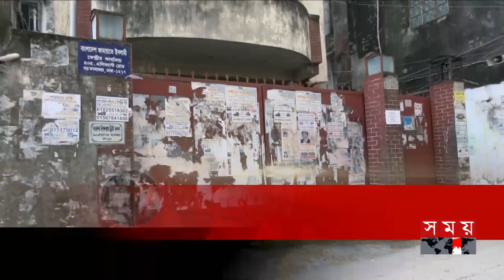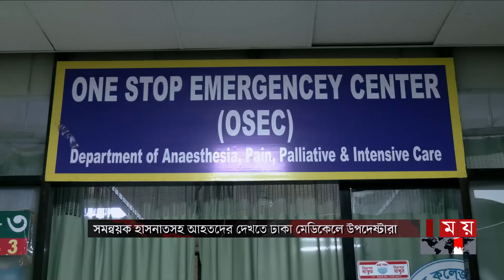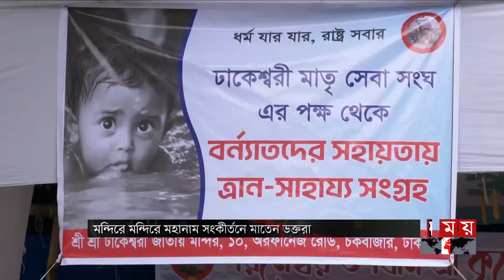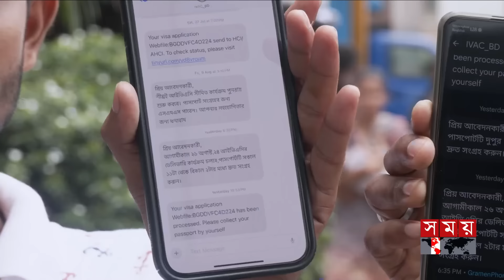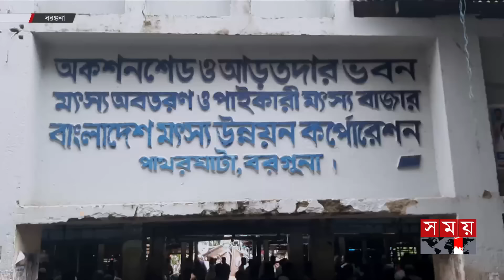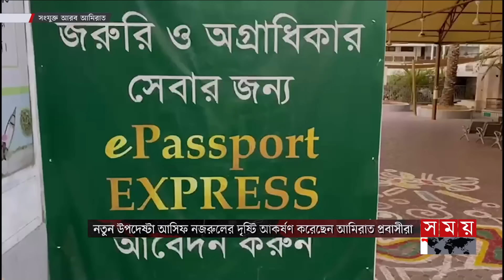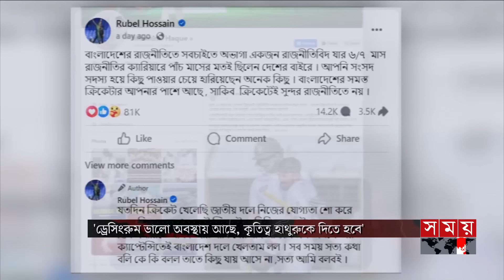প্রবাসে সময় | রাত ১টা | ২৭ আগস্ট ২০২৪ | Somoy TV Bulletin 1am | Latest Bangladeshi News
Somoy TV: t.ly/Se1z
Somoy TV Bulletin: t.ly/iqIq
Somoy Entertainment: t.ly/3dWC
Somoy Sports: t.ly/iASp
SOMOY TV ISLAMIC: t.ly/zU6a

Somoynews.tv: t.ly/Y7ab
খেলার সময়: t.ly/xJ5H
সময়ের গল্প: t.ly/EW3M
এ সময়ের বাণিজ্য : t.ly/m3ir

Groups:
Somoy TV (Official)✅: t.ly/ajiO
Somoy Entertainment✅: t.ly/8CLh
Somoy Business✅: t.ly/4xaJ